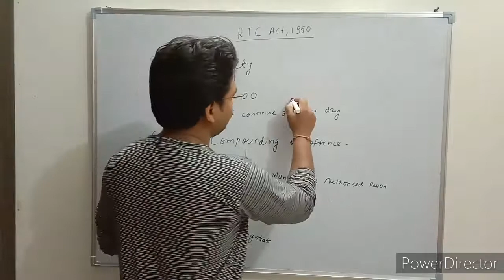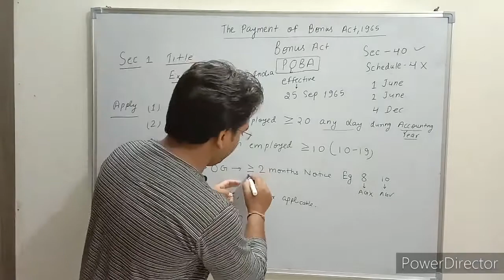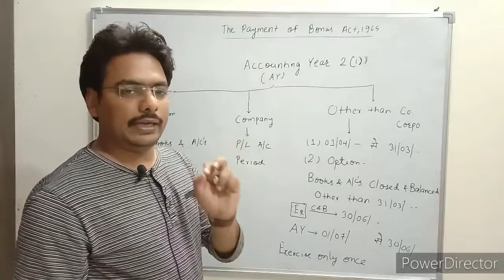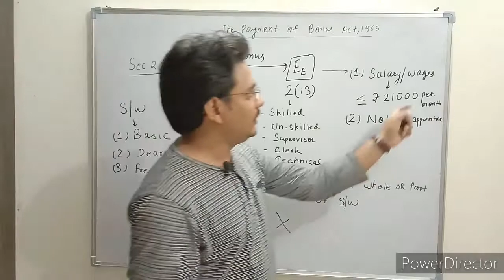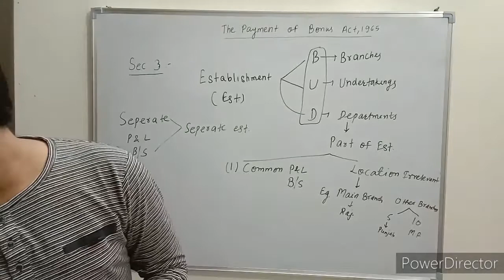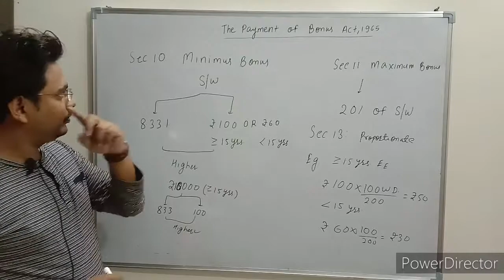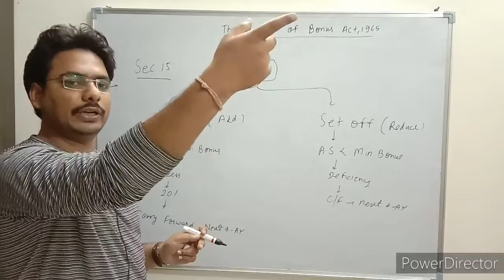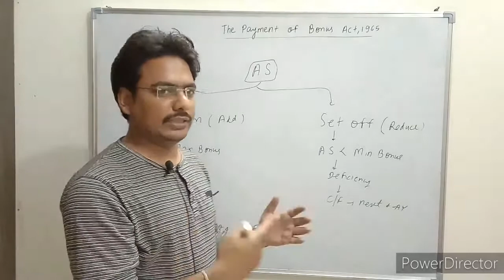Payment of Bonus act, 1965 Part 1 for SAS and other exams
POBA, 1965 BY Abhinandan Agrawal